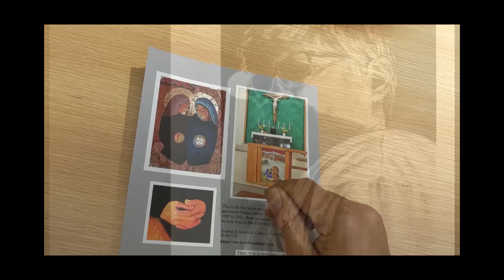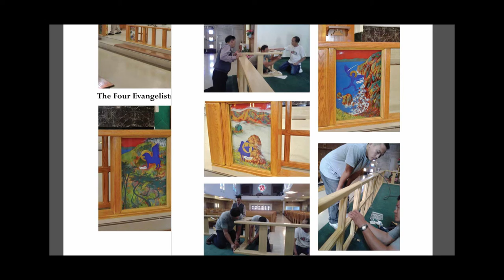Stefan Salinas Art Book Trailer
Stefan Salinas: Works on Canvas, on Paper, in Churches, and in Books
The first artist monograph on the art of Stefan Salinas.

performed by Orphic Media.